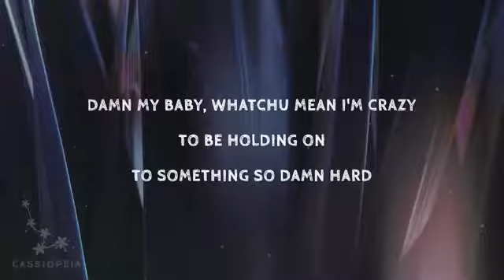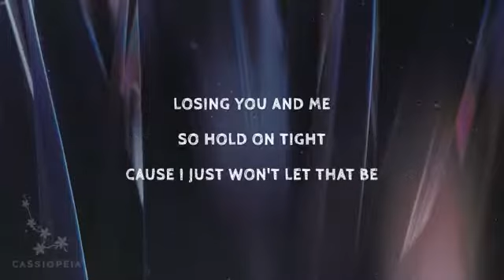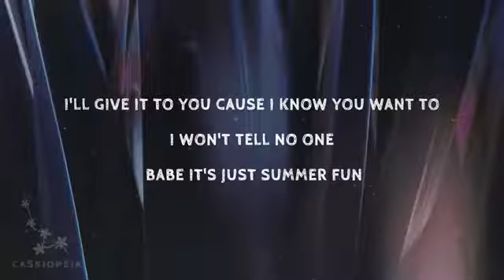Monica Riskey - Blue (Lyrics)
Monica Riskey - Blue lyrics | Stream

● You may like my Spotify:

● Hope you enjoy the video. Your likes 👍 are very appreciated 🌸

» Support Monica Riskey

Blue lyrics

Hips are bumping
Emotions start running
You could say its love but
I would rather say its fun
And baby

Move in silence
No ones gotta find out
But as you move closer
My head turns right to the corner

Damn my baby
Whatchu mean i'm crazy
To be holding on
To something so damn hard
Don't you see my purpose
I am so determined
Out to win this game

Baby I got no shame

I fell in love I truly d i i i i i d
These other games are just for fun and kicks
I never meant to truly tri i i i p
But now I did and I cant get back in

Wasn't on purpose
I don't deserve this
Give me respect babe
Its not a service
We went through heaven and hell
Much like a circus
Took off my safety straps
I hit the surface
Ouch it fucking hurt but you are worth it
I cant explain my thoughts but you just toss em
Seen so so so many eyes
So many people in line
Baby girls and guys
But you just

Crying trying lying to your face
Driving so deep down the belt parkway
Hitting the gas 100 on the highway
Car on automatic
Why you think that way?
She's so dangerous (yea)
Running on adventure
She endanger us
Now were in danger of
The possibility
Losing you and me
So hold on tight
Cause I just won't let that be

Give it to me cause I know you want to
I won't tell a soul
Nobody'll know no
I'll give it to you cause I know you want to
I won't tell no one
Babe it's just summer fun